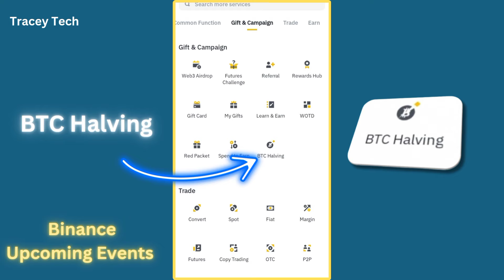Binance New Events || How to check Binance Upcoming Events || Binance BTC Halving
In this video I Will show you how to check Binance Upcoming Events,

📌 ABOUT ME: Hey it's me Tracey Tech! On this channel I upload videos where I share my learnings about Binance Quiz Answers, Binance WOTD Answer, and free earning money related.

Binance New Events coming, binance web3 airdrop, BNB Airdrop, Binance academy, Binance NFT, how to participate,
binance airdrop received, how to earn free crypto by completing Binance learn and earn quiz,
binance new offer, Binance wotd points,
binance cyber airdrop, binance web3 wallet payment proof, btc halving, Binance Upcoming Events,